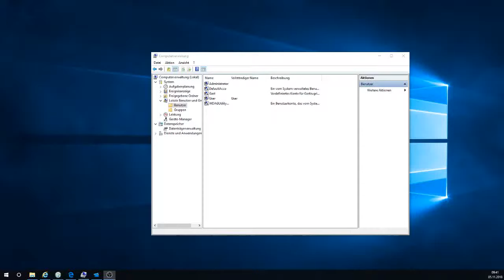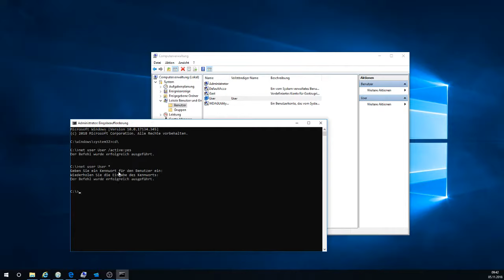🔐 Unlocked / Reset password local Account with CMD (Windows 10) 🖼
Unlocked / Reset passwd local Account / User Windows 10 with CMD as Administrator

Net user User /active:yes

Or Reset
Net user User *

🔐 Unlocked / Reset passes local Account with CMD (Windows 10) 🖼